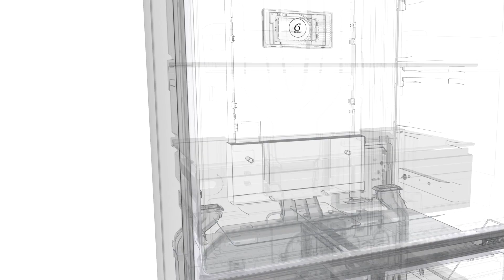Capacidad y conservación extraordinaria | Frigorífico Multipuerta de la WCollection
El nuevo frigorífico combi multipuerta de la W Collection de Whirlpool combina excepcionalmente la tecnología de refrigeración avanzada, una gestión del espacio mejorada y un rendimiento excepcional.

El nuevo modelo destaca por su elegante diseño único de cuatro puertas, así como por su alta capacidad de 591 litros, lo que en contenido equivaldría a 31 bolsas de la compra. Su gran capacidad contrasta con su diseño único de ajuste estrecho, lo que permite integrarse con facilidad en cocinas modernas.

¿Quieres saber más? Consulta toda la información